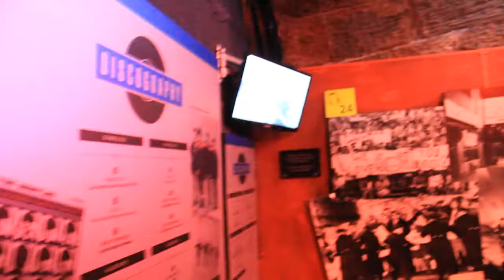Ливерпуль достопримечательности Англия музей Битлз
Достопримечательности Ливерпуля, Ливерпульский собор, музей Битлз - все это в нашем небольшом видео.